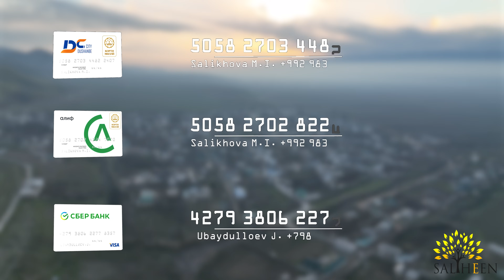“Ман дигар бино шудан намехоҳам” | “Я не желаю быть зрячим”